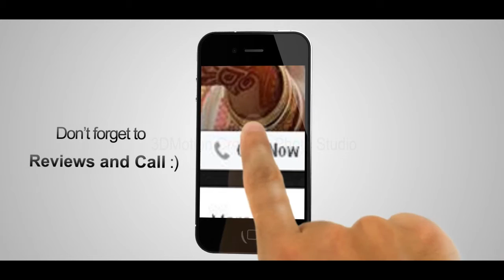Professional Wedding Photographer - Studio Guwahati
Here it is a Assamese Wedding Photo Album for one of our Lovely Wedding Couple. We 3Dmotion Creative Photo Studio Provided the We are a group of Professional Wedding Photographer. We also provide High Quality  Weeding video .